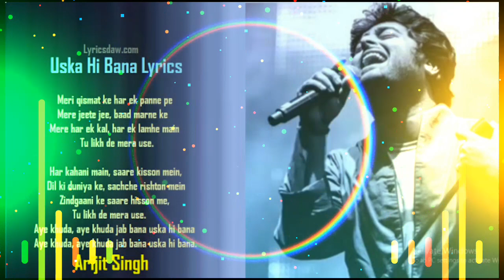meri kismat ke har panne ~ vibration reggeton mix ~ chaudhary dj jattari ~ dj Rishav mixing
༆༆ 𝐎𝐧𝐥𝐲 𝐃𝐣 𝐒𝐨𝐧𝐠 ༆༆

𖣘 𝐌𝐢𝐱𝐢𝐧𝐠 𖣘 𝐏𝐨𝐢𝐧𝐭 𖣘 𝐉𝐚𝐥𝐚𝐥𝐩𝐮𝐫 𖣘

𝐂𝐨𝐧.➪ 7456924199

Dj Yogesh samaspur bsr

Dj ganesh rajput dariyapur hathras

Dj jeetu kushwaha dariyapur hathras

Dj amir king meerut

Dj mks

Dj rahul jewar

Dj sk

Dj karan thakur

dj jeetu kunaal mix song 2021